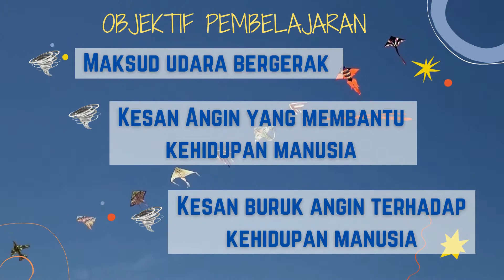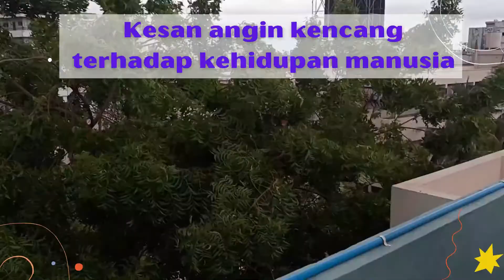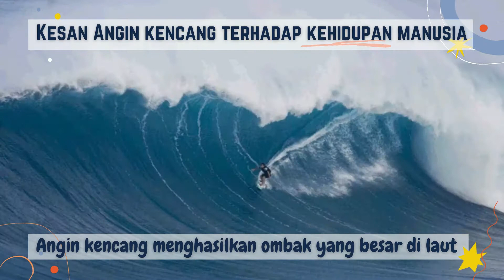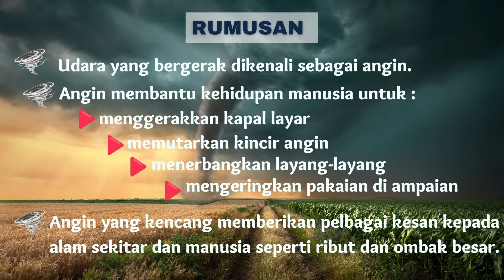SAINS | TAHUN 2 | UDARA BERGERAK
Subjek : Sains
Tahun 2
Unit 9 : Bumi
Tajuk : Udara bergerak
Jom belajra bersama Cikgu Khoo